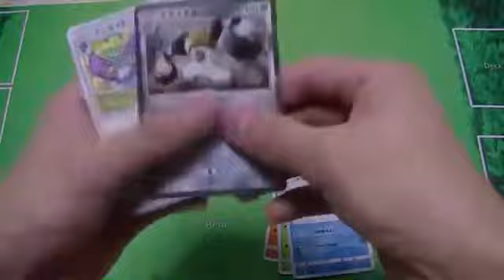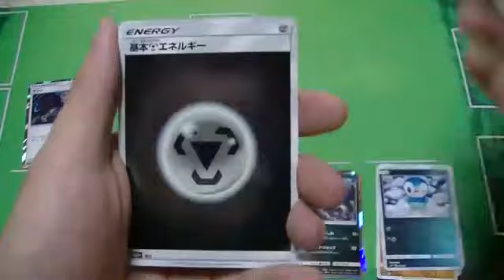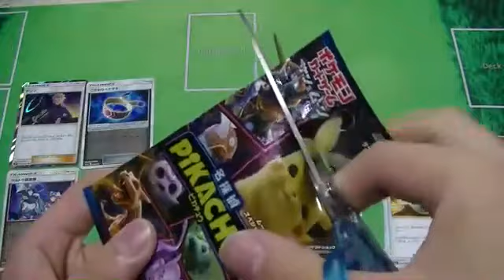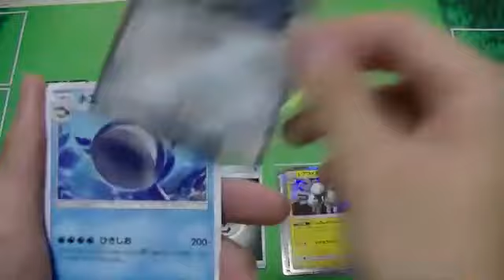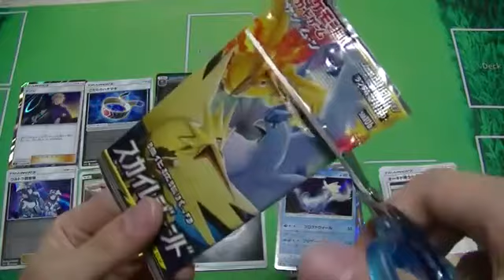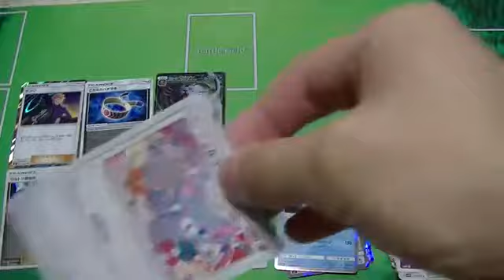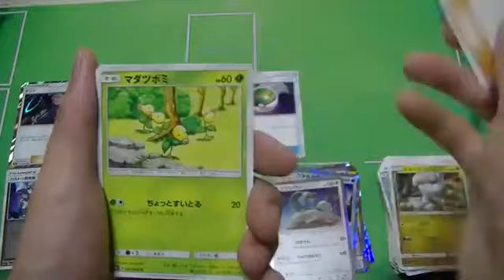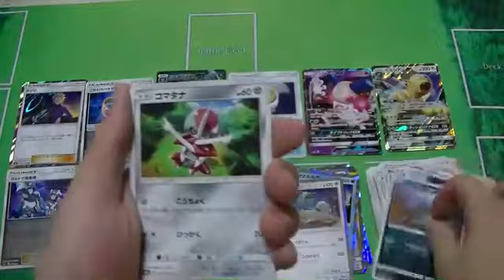【第三弾】店にあるパック全種類買ってみた！